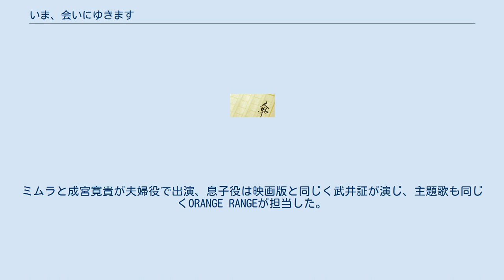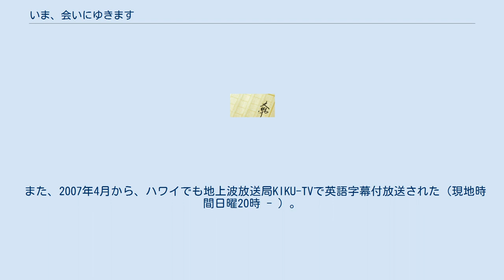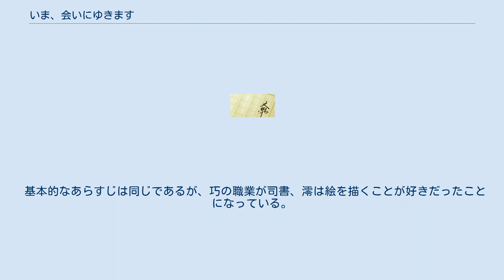いま、会いにゆきます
『いま、会いにゆきます』（いま、あいにゆきます）は、市川拓司によるベストセラーのファンタジー恋愛小説。
2003年に小学館より刊行された。
通称『いまあい』。
 翌2004年に竹内結子・中村獅童主演で映画化された。
2005年にはミムラ・成宮寛貴主演でテレビドラマ化されるなど、『世界の中心で、愛をさけぶ』と同じくメディアミックスによるヒット作の1つである。
 2003年2月27日、小学館から刊行された（ISBN 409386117X）。
2007年11月6日に小学館文庫より文庫判が刊行されている（ISBN 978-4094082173）。
 作品は市川自身の病気体験がベースとなっており、妻との恋愛やバイク旅行など、彼の実際の生活で起こったエッセンスが散りばめられている。
物語の舞台について、作中では全く描かれていないが、市川と妻は埼玉県に在住していたことから、おおむね埼玉県内である。
 ある町に住む秋穂巧は、1年前に最愛の妻である澪を亡くし、1人息子の佑司と慎ましく過ごしていた。
2人は生前澪が残した、「1年たったら、雨の季節に又戻ってくるから」という言葉が気になっていた。
それから1年後、雨の季節に2人の前に死んだはずの澪が現れる。
2人は喜ぶが、澪は過去の記憶を全て失っていた。
 そこから3人の共同生活が始まる。
 2004年10月30日から、全国東宝系にて映画が公開された（興行収入：48億円）。
同年5月に同じく恋愛小説を映画化してヒットした『世界の中心で、愛をさけぶ』と同じ製作委員会（TBS、博報堂DYメディアパートナーズ、小学館、スターダストピクチャーズなど）によるもの。
 主なロケ地は、原作にも（無名で）出てきた長野県の諏訪湖近くであるが、舞台設定を「どこかの町」であるとしたいという理由から、劇中では特に町名を前面に出している訳ではない（巧が通う「地元の大学」が松本市にあることは画面で分かる）。
本当は長野県北を考えていたが、たまたまちょうど良い廃工場や森が見つかったので選んだらしい。
また、場面ごとに県内各地から山梨県までまたがっており、「どこかの町」であることを強調している。
 2005年1月にハリウッド映画関係者向けの試写が字幕付きで行われた。
その場に出席していた女優のジェニファー・ガーナーが感銘を受け、ワーナー・ブラザースにリメイク化を直談判、そのまま企画が通り、後にハリウッドでのリメイクが決定した。
主演もジェニファー・ガーナーが務める。
『Be with You』の題で2009年公開予定だったが、映画が実際に製作されたとの報道は未だにない。
 2018年に韓国でリメイクされた。
邦題は『Be With You～いま、会いにゆきます』。
ソ・ジソブ、ソン・イェジン出演。
監督はイ・チャンフン。
 2005年7月3日から9月18日まで毎週日曜21時 - 21時54分に、TBS系の日曜劇場でドラマ版が放送された。
全10回。
ただし、8月14日と9月11日は放送休止。
初回と最終回は15分拡大して22時9分まで放送された。
ミムラと成宮寛貴が夫婦役で出演、息子役は映画版と同じく武井証が演じ、主題歌も同じくORANGE RANGEが担当した。
 また、2007年4月から、ハワイでも地上波放送局KIKU-TVで英語字幕付放送された（現地時間日曜20時 - ）。
英語でのタイトルは"Be with you"。
 画：高田靖彦、原作：市川拓司で「ビッグコミックスペリオール」（小学館）にて連載された。
 2004年10月28日、小学館から単行本が刊行された（ビッグコミックス、ISBN 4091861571）。
 基本的なあらすじは同じであるが、記憶をなくした澪と巧、佑司が初めて出会う場所が森ではなく砂浜であることや、澪の母が悪役として描かれるなど、原作や映画版の夢想的な要素は消え失せてしまっている反面、澪が去ってから巧が免許を取り直したり佑司がハンバーグを振舞ったりなど、二人の成長が殊更はっきりと描かれている。
 画：川島彩、原作：市川拓司、脚本：飯野陽子で『女性セブン』にて連載された。
 2005年、小学館から単行本が刊行された（フラワーコミックス・スペシャル、ISBN 409130...